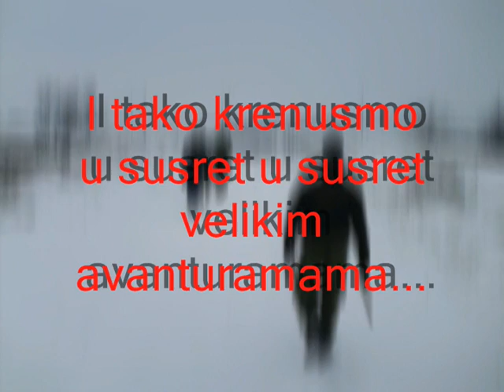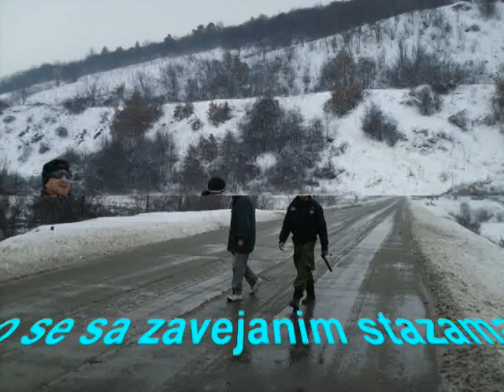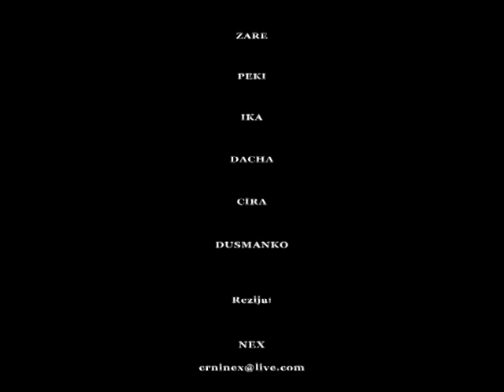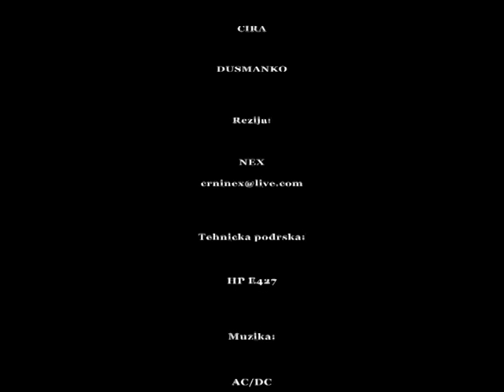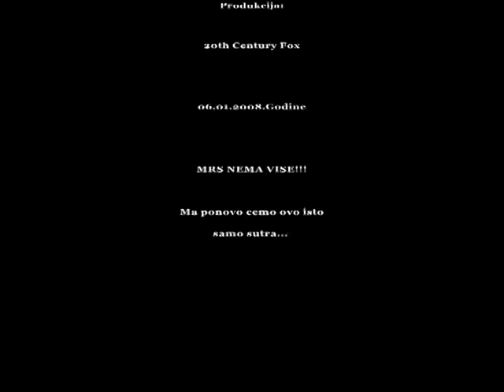Pohod Na Badnjak 2008.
Tradicionalni uranak mojih drugova,mog brata i mene uoci Bozica.
Takodje je tradicionalno sto i nije bas toliko "uranak" ali u tradiciju se ne dira!
Hvala Iki Belci sto me je podsetio da ovaj klip napravljen jos 2008.godine pustim tek sad...
Samo za drustvo!
I da napomenem...video je duzi nego sto treba.
To je zbog druge pesme koju nisam hteo da skracujem.